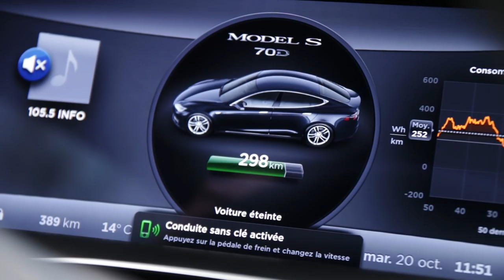Test de l'appli Remote S for Tesla sur Apple Watch - L'argus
Les montres connectées sont de plus en plus nombreuses. Et les applications pour Smart Watch aussi. Nous avons essayer l'application Remote S for Tesla avec une Apple Watch et une Tesla Model S 70D.